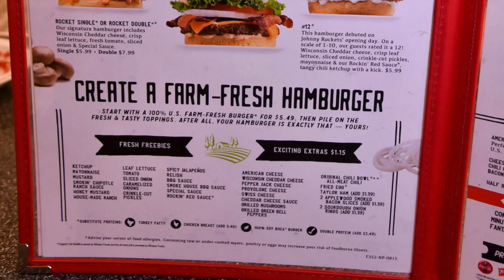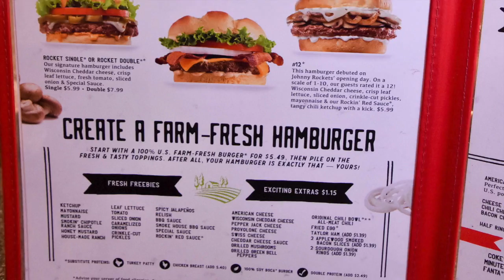Johnny Rockets Rocks At Monmouth Mall, Eatontown, NJ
If you have visited a Johnny Rockets you know how great their burgers and fries are.  We visited one of their locations in the Monmouth Mall in Eatontown, New Jersey and were treated to some great eats and their crew dancing to the oldies.